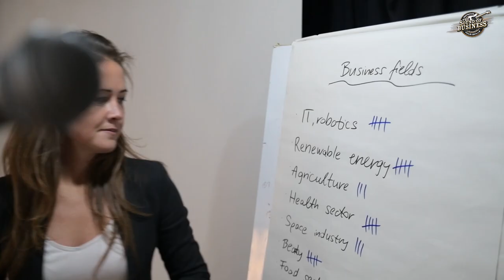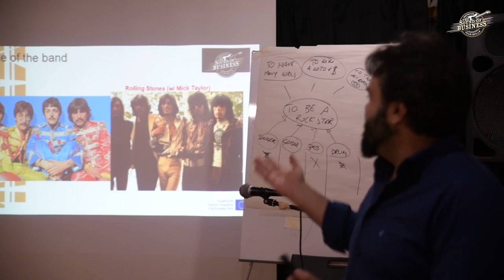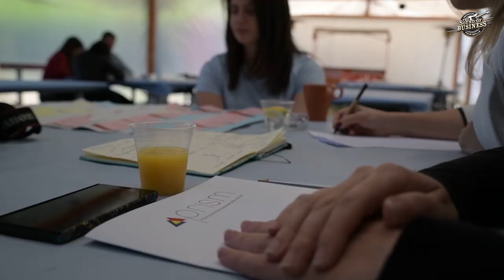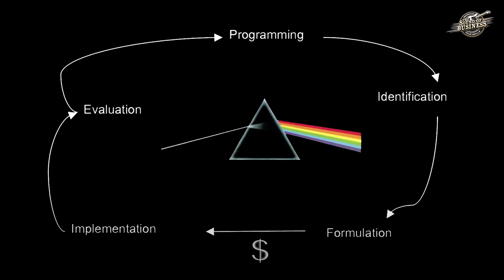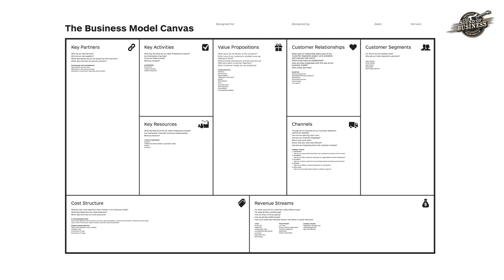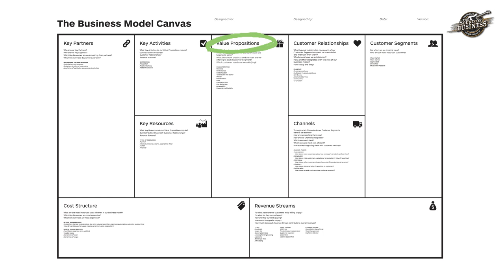The Sound of Business Project - Learning documentary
The Sound of Business Learning Documentary is developed as one of the key intellectual outputs of The Sound of Business project, presented by Alessandro Melillo rock music expert. He introduces the learning methodology developed by the partnership, that combines the history of rock with Project Cycle Management and business, supporting the development of transversal skills of adult learners through an innovative educational tool.

***The project has been co-funded by the Erasmus+ Programme of the European Union.***

The content of the documentary does not reflect the official opinion of the European Union. Responsibility for the information and the views expressed lies entirely with the authors. Reproduction is authorised provided the source is acknowledged.